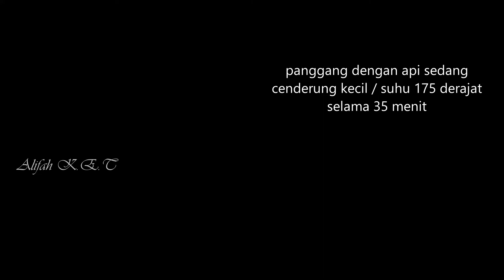RESEP CAKE KEJU LUMER II SAY CHEESE DESSERT BOX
Hai semua di video kali ini saya bagikan tutorial resep yang enak banget bikin nagih dan lumer di mulut untuk cara buatnya ikuti video hingga selesai ya,,,

Bahan cake :
- 2 butir telur
- 80 gr gula pasir
- 1/2 sdt elmusifair
- 90 gr tepung terigu
- 1 sdt maizena
- 1 sdt susu bubuk
- 50 gr butter
- 25 gr keju oles
- 25 ml susu cair
- 1/2 sdt vanilla

Bahan vla :
- 350 ml susu cair
- 1 sdm maizena
- 50 gr wipping cream powder
- 100 gr keju oles
- 1 sdm susu kental manis

Topping
wafer reecheese  nabati